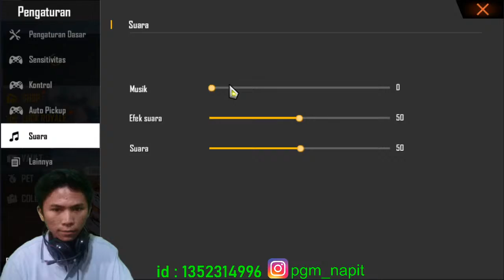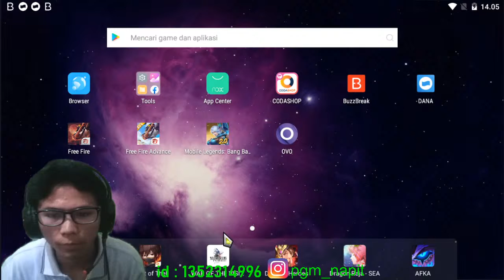150 Like Give Away Membership Mingguan|Free Fire Battlegrounds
Give Away Diamond Dan Membership Mingguan Free Fire
Ketik Id Dan Nicname Free Fire Di Komentar

150 Like Give Away Membership Mingguan
Syarat Give Away :
*. Like Vidio Streaming

1. Pgm_napit
2. Napit Gaming

garena free fire hack online generator 99999 diamond 2020